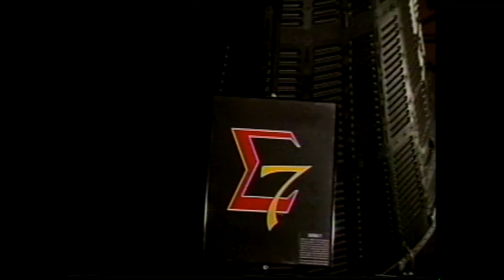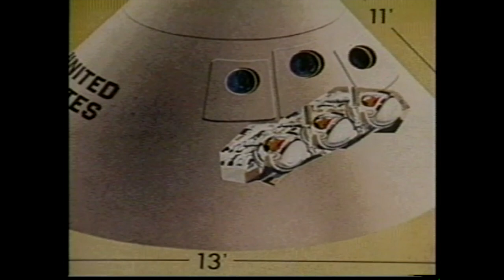Astronaut: Wally Schirra